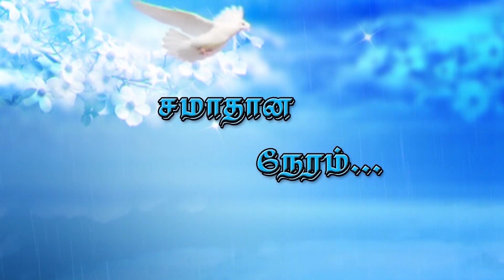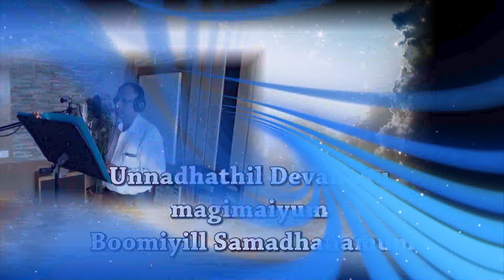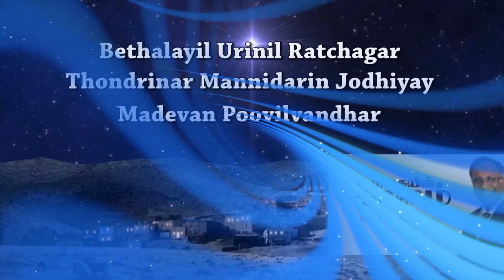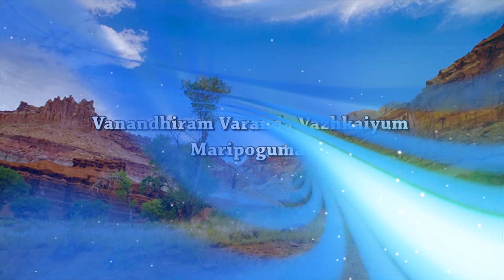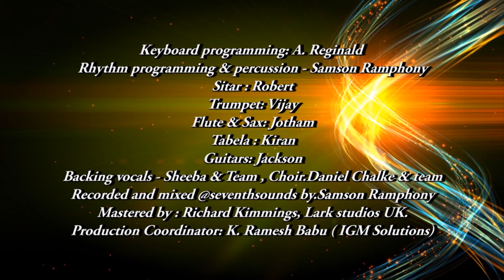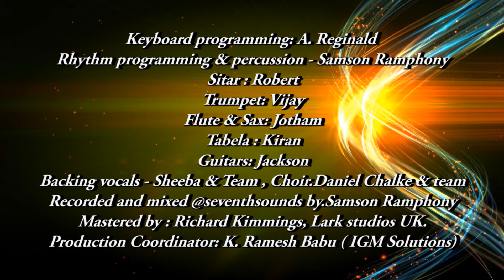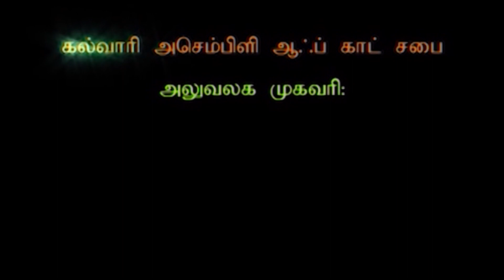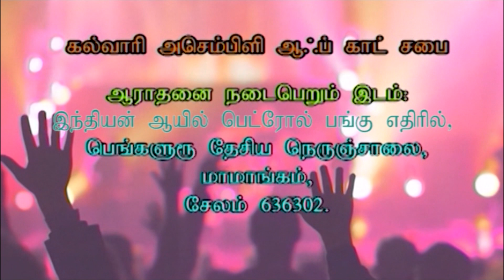சமாதான நேரம் | EPISODE 3 | SCAG